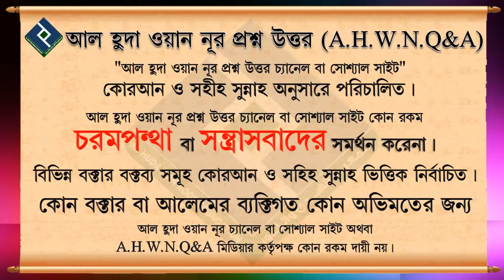অন্যের দোষত্রুটি কখন গোপন রাখবো এবং কখন প্রকাশ করবো ᴴᴰ┇শায়খ আব্দুল হামীদ মাদানী